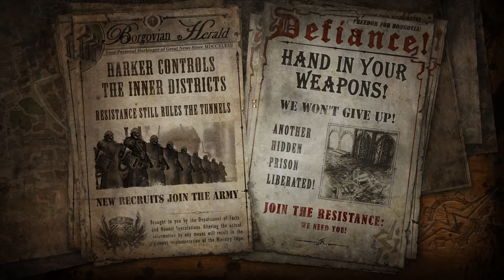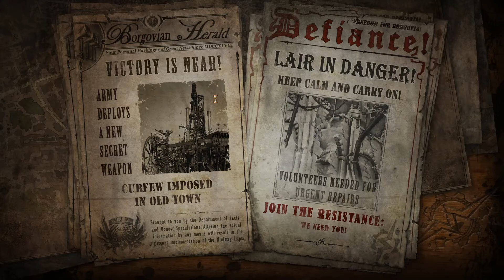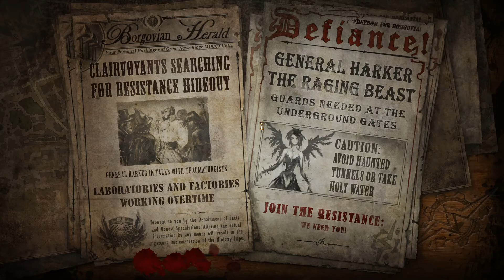Let's play The Incredible Adventures of Van Helsing Final Cut #22 Of cats and chimeras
Hey, guys! Showy here playing more of the Incredible Adventures of Van Helsing. CheerS!